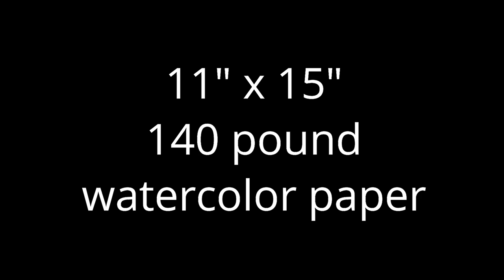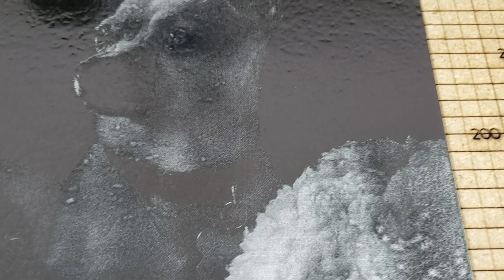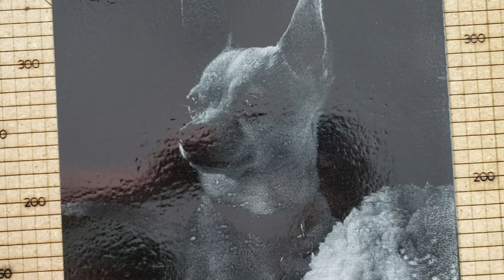(152) Our Chihuahua – Pablo Escobark - Laser Engraved with ORTUR Master 2 Fixed Focus 20 watt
Today's laser burn is of our extremely sweet and wonderful Chihuahua, Pablo Escobark!!  No, he did not die even though this definitely looks like a memorial picture, LOL .

I think I should have changed the brightness settings a bit, his ghostly image could have been brought out a bit more.  Hey I'm still learning, LOL

Also, I apologize for the glare, I didn't notice it until I was in edit.

Ortur Master 2 20 Watt Laser, I painted 9” x 12” 140 pound watercolor paper.

Colors used were  Rustoleum 2x Gloss White and Gloss Black.

This image was  pre-processed in GIMP I did NOT use the Big Gimpn Plug-in for this burn.  I only inverted the image and exported it.

My burn software is LightBurn.  My settings are 3000 mm/min. 30% Power, Negative Image: OFF DPI: 254, Image Mode: Stucki, Pass-through: OFF  **Devices settings “Fast Whitespace Scan” ON – 6000mm/min**

The actual burn time for this was 3 Hours 50 minutes

I have added a couple of music playlists to break up the monotony of Covid-19 AND to help boost watch-time.

or

Fjölnir
Composed by Adrian von Ziegler
Equipment used:

SYL Flexible Arm Camera Mount